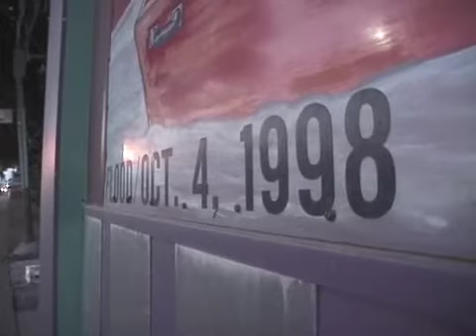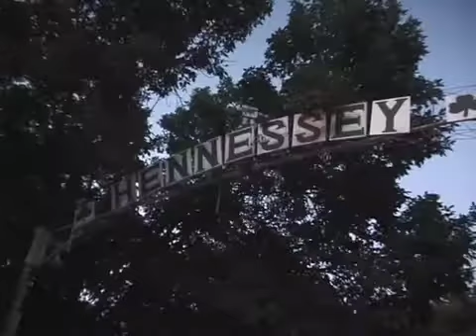Wednesday 25 July 2007 -- Turkey Creek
We did a liveshot about flooding problems with Turkey Creek on Southwest Boulevard in Kansas City, Kansas.  We were at this sheetmetal shop that is very artisitcally decorated.  It shows the floodstage in October 1998  and has items that were stuck in a tree from that flood.